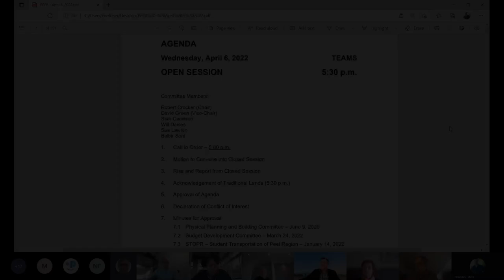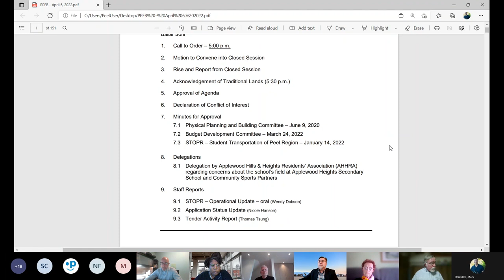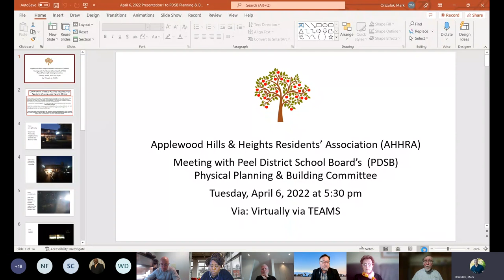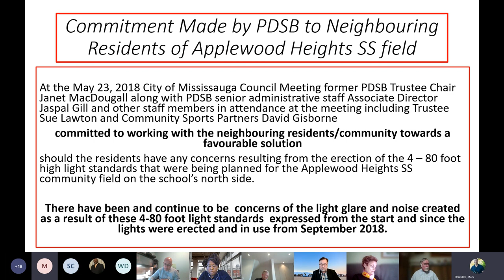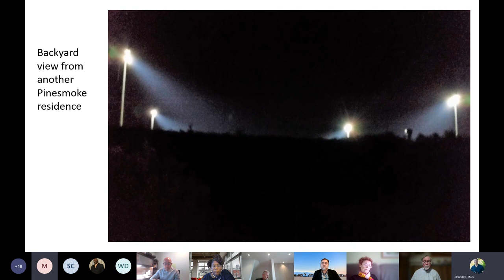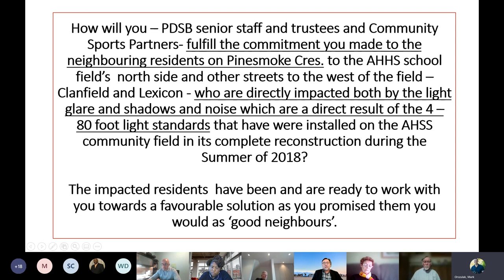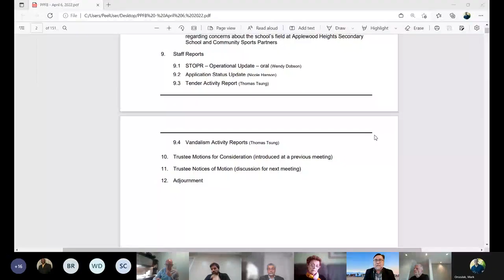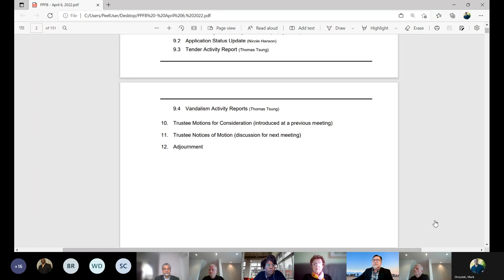Physical Planning, Finance and Building Committee meeting - April 6th, 2022